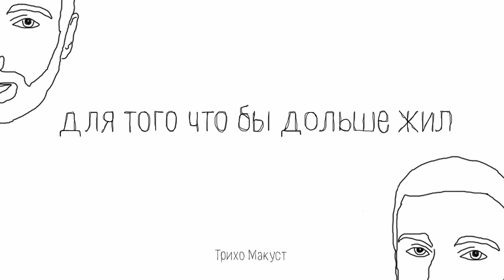SHIRAK - КАК ТРИХО МАКУСТ (Official Music Video)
•Performance inst:  @kalashnikov__art
•Video inst:  @kalashnikov.designer
music to study
cafe music
lo-fi hip hop
relaxing music
type beat
fl studio tutorial
freestyle
chilled cow
jazz hop
study chill mix
triphop
instrumental hip hop
background music
trip hop
free hip hop beats
studio
jazzhop mix
making beats
rap music
free beats
hip hop beats
rap instrumentals
new instrumentals
 strangers to freestyle
quavo type beat
taylor king music
logic pro x beats
new music
 hip hop radio
808s and mermaids